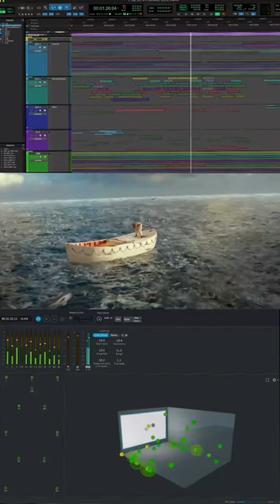🔊 Recreating the sound of Life of Pi in Dolby Atmos 📷 Vinayak Meda